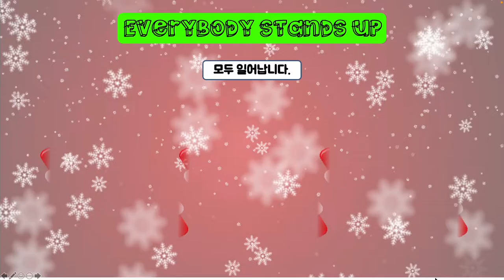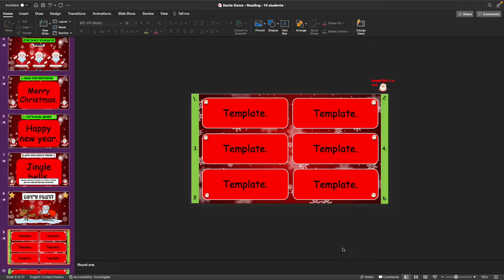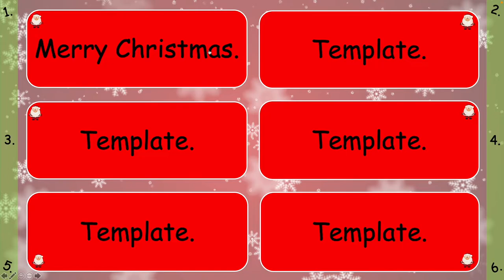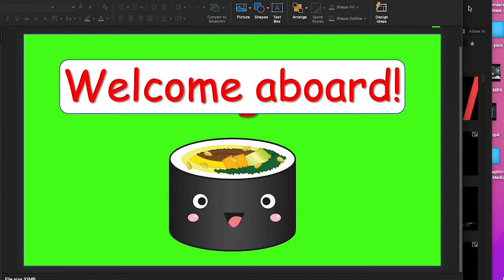Christmas GameㅣSanta PPT English Reading Game.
I have upgraded and greatly improved this game from it's original a year ago. This is a Christmas game template to be used as a reading activity, enjoy!

How to play:

Use the template to create the game, make words of sentences as you please (see the video for more examples). Ask all participants (students) to stand up and then make an order to play (for example first person at the front and working to last person at the back). Each person takes a turn to choose and read a word or a sentence that you have made with this template. Click on the word or sentence that they have chosen and it will be revealed whether the person should continue to stand thus staying in the game or if they should sit down, going out of the game. There is also a chance for the student to choose another student to stand up again, thus coming back into the game. Keep taking turns until there is one person of a few people left standing, then you have found your winner(s).

After clicking on a link the file will open in google drive, then choose - File - Download - Microsoft Powerpoint document and choose a location on your computer the save the file.